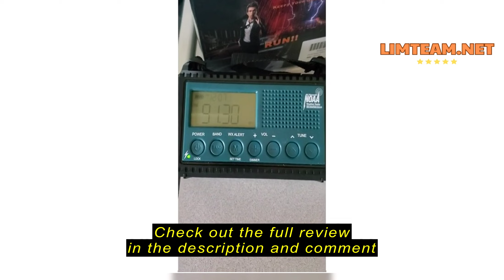Review PPLEE Emergency Radio12000mAh, Weather Radio 6 Ways Powered, Solar Hand Crank Radio Flashligh